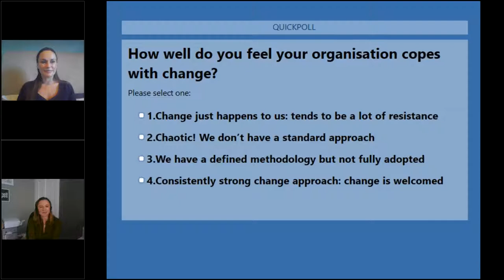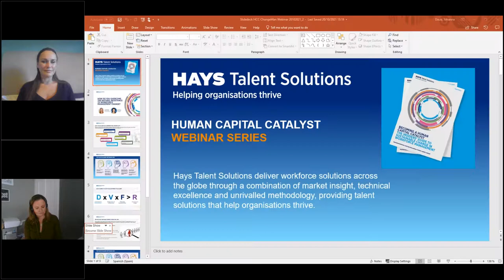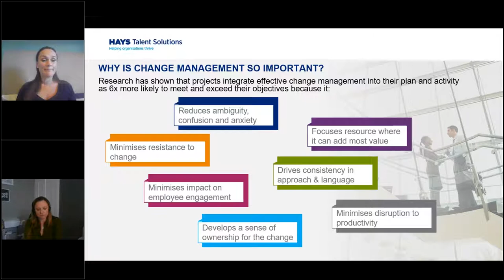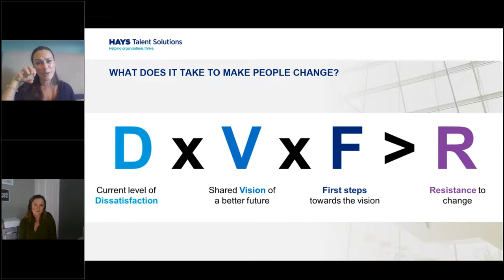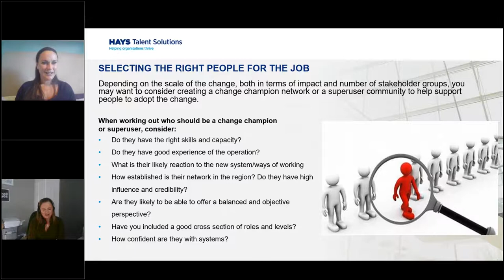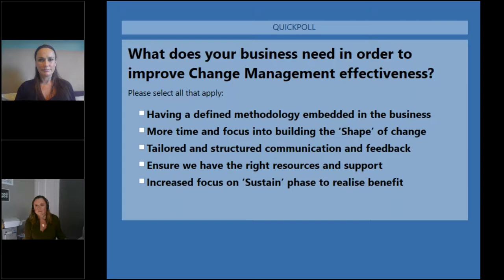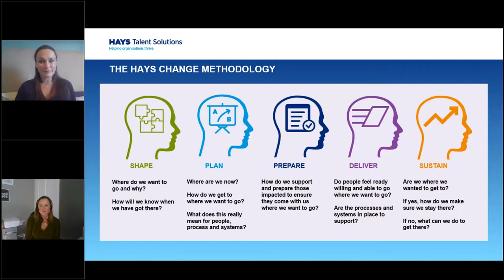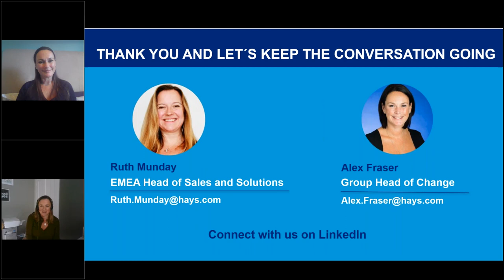How do you overcome the natural resistance to workforce management change?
We surveyed a large number of procurement professionals about their contingent workforce programmes and 70% admitted they hadn’t made the progress they had expected to. The main reason? Insufficient change management and lack of stakeholder buy in. Learn from Ruth Munday, EMEA Head of Sales & Solutions and Alex Fraser, Group Head of Change where change management has gone wrong, but most importantly, how to get it right.